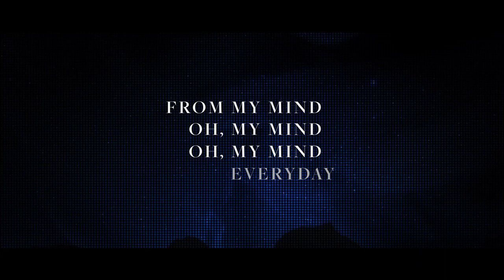Arc North - Limbo (ft. Veronica Bravo) [Lyric Video]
Listen & follow the Arc North Expedition Radio 📻🎶